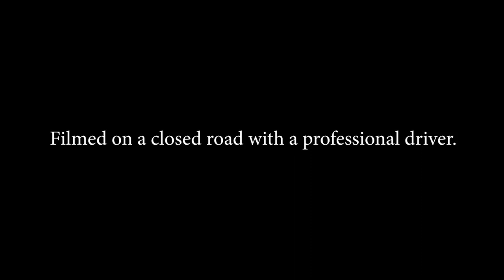COBB Tuning - Sound Check - GD Subaru Titanium Cat-Back Exhaust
Aggressive sound, sharp style, high flow, and light weight... No, we're not talking about your favorite spotify rapper... we're showing off the Titanium Cat-Back for GD Subarus! It takes everything that made the original steel COBB exhuast great, and makes it better!